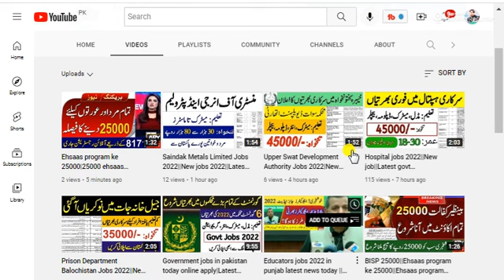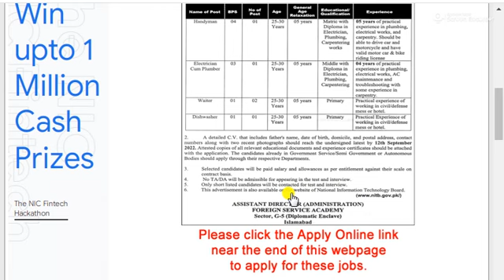Ministry of Foreign Affairs Islamabad Jobs||New jobs 2022||Latest job||Government jobs in pakistan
Ministry of Foreign Affairs Islamabad Jobs||New jobs 2022||Latest job||Government jobs in pakistan||Ministry of Foreign Affairs Islamabad Jobs August 2022 Apply Online Foreign Service Academy Latest

new job
new jobs
latest job
government jobs
government job
job vacancy
today jobs
ppsc upcoming jobs
rawalpindi jobs
bank jobs
fia jobs
job fia gov pk
fbr jobs
job
job vacancy 2022
jobs 2022
punjab jobs
2022 jobs
upcoming jobs in punjab 2022
Jobs in Daily Express Newspaper 2022 Latest
Jobs in Daily Jang Newspaper 2022 Latest
Jobs in Daily Dawn Newspaper 2022 Latest
Jobs in Daily The News Newspaper 2022 Latest
Jobs in Daily Nawa i Waqt Newspaper 2022 Latest
Jobs in Daily The Nation Newspaper 2022 Latest